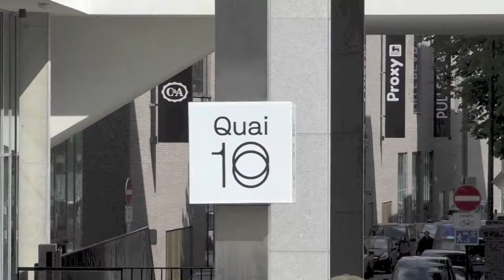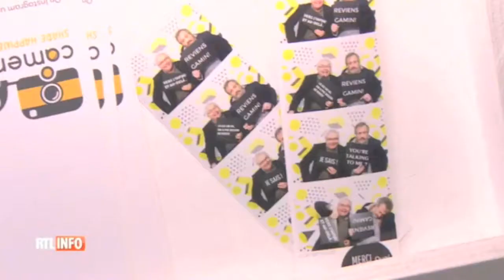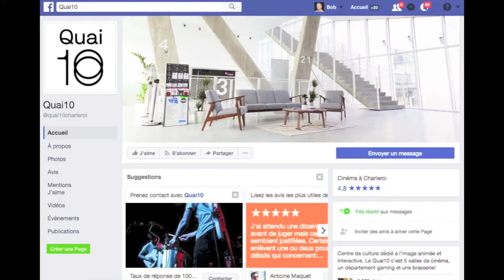201706 ACTU-tv Le Quai 10 de Charleroi à avec Lucile Loewer et Carine-Laure Desguin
201706 ACTU-tv Le Quai 10 de Charleroi à avec Lucile Loewer et Carine-Laure Desguin201706 ACTU-tv Le Quai 10 de Charleroi à avec Lucile Loewer et Carine-Laure Desguin